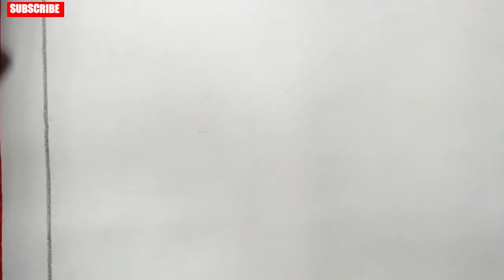TRIBOLIUM CASTANEUM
Hello everyone,  Welcome to Easy Art n Craft.

      In this channel you will learn how to make, art, craft, craft idea, drawing  etc.

       If you have any suggestion or feedback regarding this channel or videos, plz comment your response is valuable to us and always appreciated.

Song: Hope
Artist: Tobu